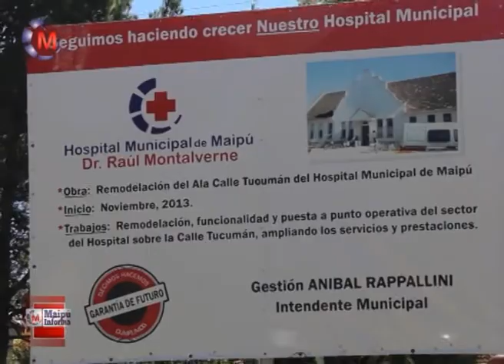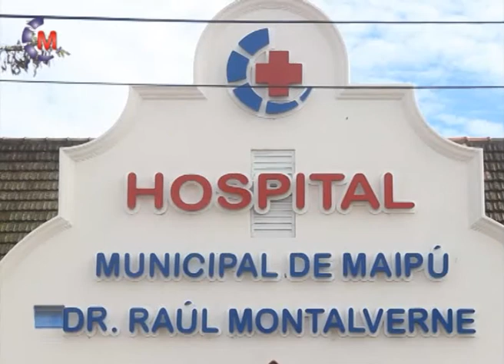SALUD | HOSPITAL - Incorporación de más médicos y profesionales - Dr. Manuel Arévalo